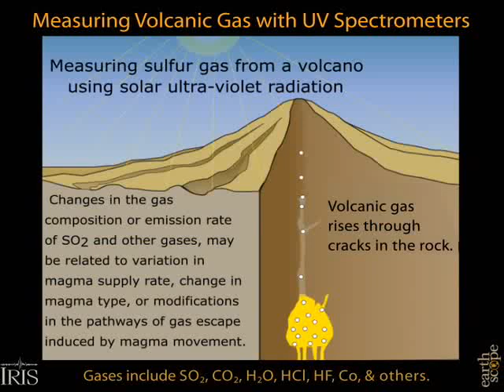Volcano Monitoring—measuring Gas emisions With UV spectrometers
Volcano Monitoring